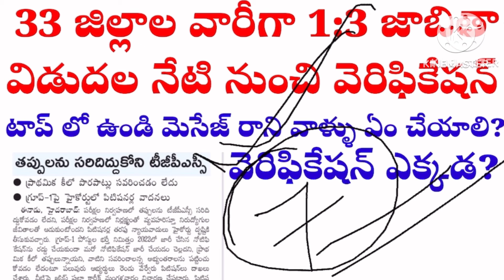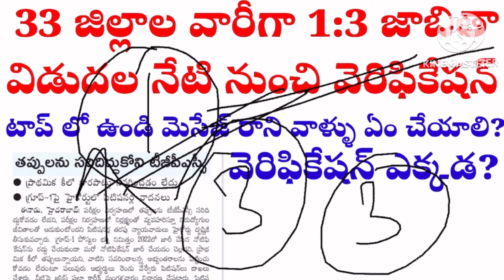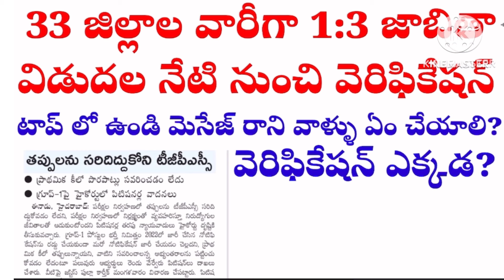🔥🔥DSC అప్డేట్ - 1:3 సెలెక్ట్ ఎస్ఎంఎస్ రాకుంటే ఏం చేయాలి? గ్రూప్ వన్ పై కేస్